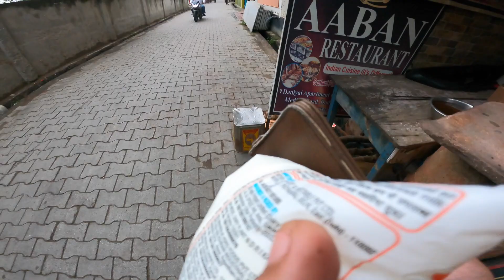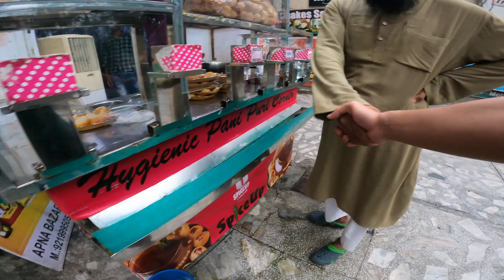Dikejutkan Oleh Orang India yang Fasih Berbicara Bahasa Indonesia 🇮🇳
Sore tadi hampir pukul lima, cuaca di sekitar Aligarh sedang sangat mendukung untuk kami berdua berkeliling mencari jajanan khas India. Niat awal kami adalah untuk mengendarai vespa, keluar apartemen sekalian mengisi ulang air gallon dan membeli beberapa Pani Puri.

Namun hal yang mengejutkan terjadi, kami bertemu dengan seorang muslim yang taat dengan kemampuan bahasa melayu yang hebat. Kesamaan Bahasa Melayu dengan Bahasa Indonesia membuat kami berdua banyak bertukar cerita.